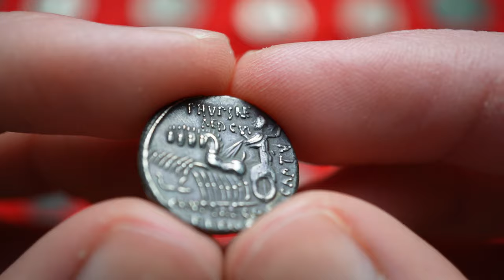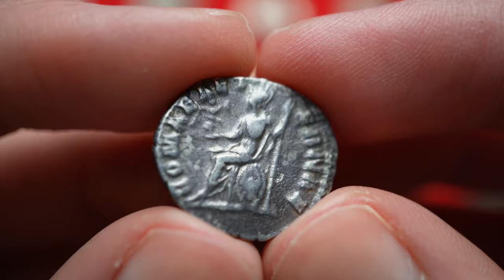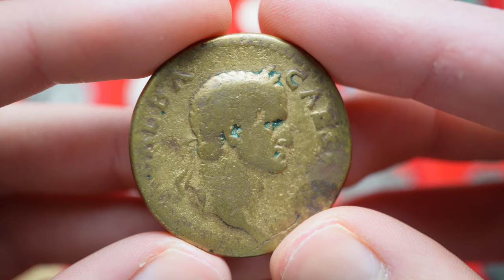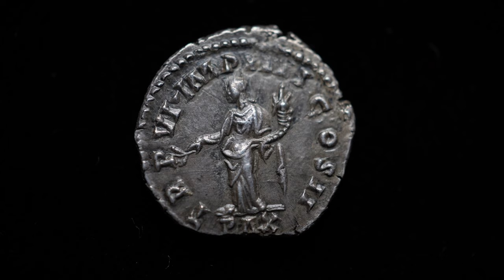Une Pièce de l'Empire romain pour 500€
Dans cette vidéo, je vous présente des pièces de monnaie datant de la Rome Antique pour un budget de 500€. Un tel budget permet de se faire plaisir et d'acquérir de très belles monnaies.